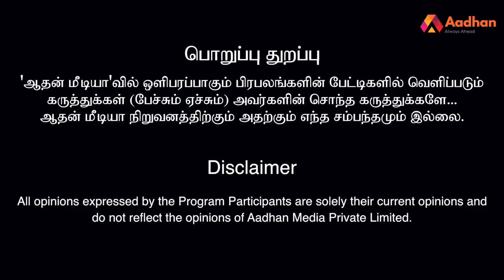20 August 2023